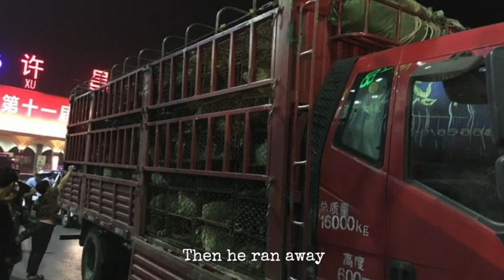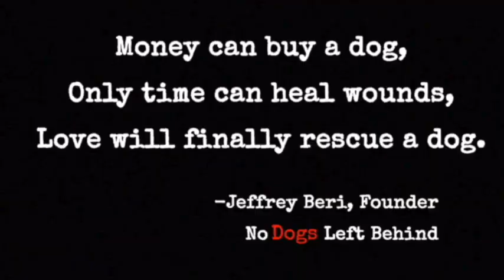505 Emergency Response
This is the NDLB May 5, 2017 Emergency Response where over 600 dogs were rescued by brave activists and NDLB in a dog trafficking truck interception. These dogs were heading for Yulin. Most of these Yulin Survivors have flown to freedom, others are adopted waiting to go home and just a few brave Yulin Survivors still wait for a hero - including NANA who is at our Canada Safe House!

We encourage you to watch this 10 minute chapter from the documentary titled “No Dogs Left Behind 2017.” Please visit our adoption page to meet the remaining 505 survivors at our sanctuaries - Jewel, Dexer, Sooty, Chester PLUS Nana who is in Canada!

We fight on the front lines! We fight the good fight! Adopt. Volunteer. SHARE!